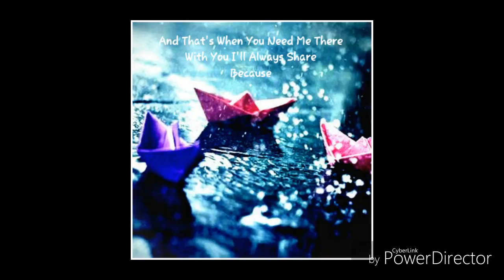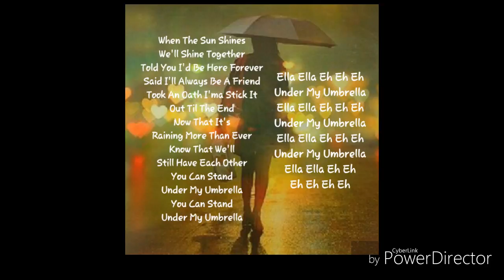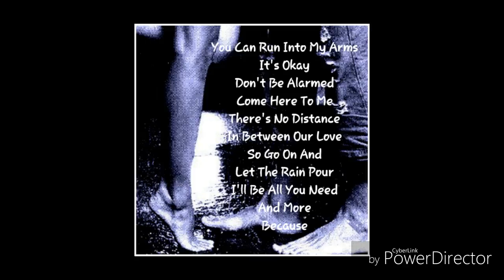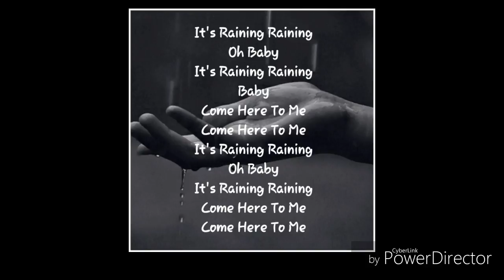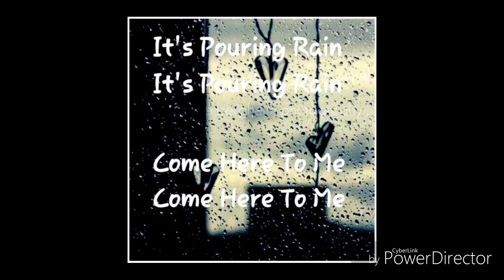Umbrella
Rihanna & Train